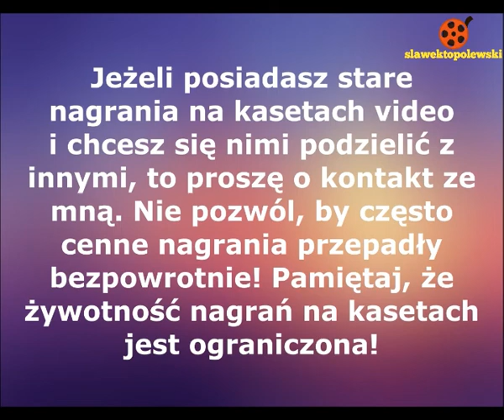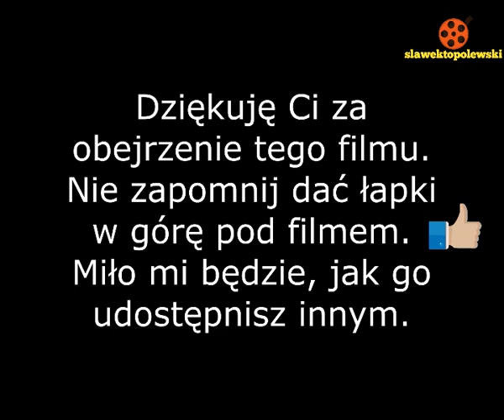Warszawa 11.04.1999. Koncert zespołu Charyzmaty w Parafii Matki Bożej Królowej Świata w Warszawie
Warszawa 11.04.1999. Koncert zespołu Charyzmaty w Parafii Matki Bożej Królowej Świata.
Skład Marek Mystkowski,  Dariusz Żuczek, ks. prałat Józef Gromek